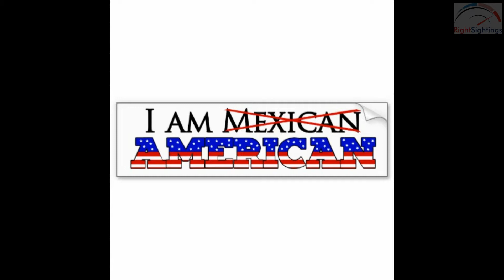Dennis Prager: "Welcome To America My Friend" - Right Sounds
Radio Talk show host Dennis Prager takes a call from Christian who's from Fullerton, California who shares why he's so proud to be an American.